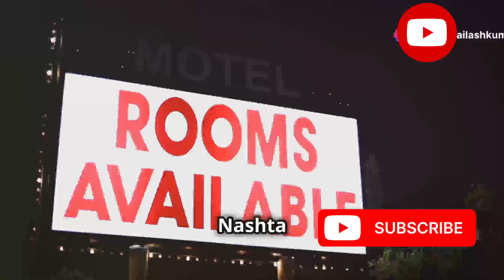Hotel aur Motel me kya antar hota hai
hotel or motel ka farak
hotel vs restaurant vs motel
hotel vs motel vs restaurant
hotel vs restaurants vs motel,hotel vs motel difference
hotel motel and restaurant
hotel vs motel
facilities in motel
between hotel motel and restaurant
nature of motel
services of motel
difference in hotel and motel
what is motel
motel vs restaurant
facilities in hotel
nature of hotel
difference between motel vs hotel
difference between restaurant and motel